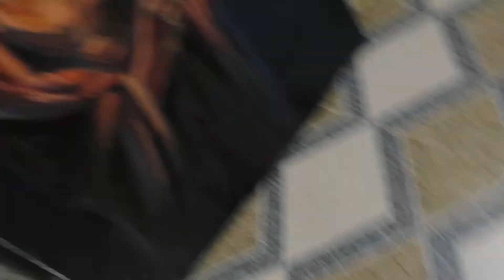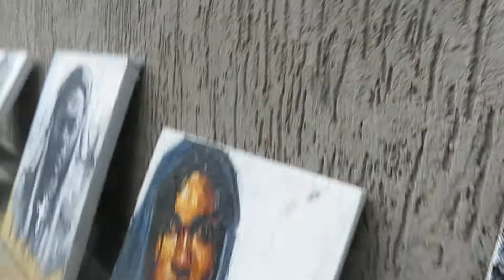Ethiopian painting.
@Dawit Tamrat's paintings @ private gallery.